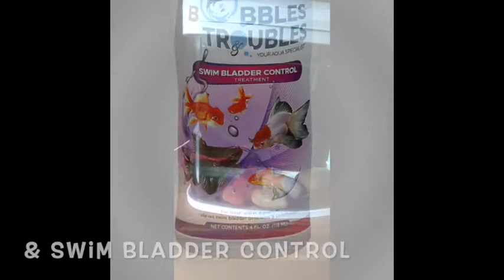Treatment of SWIM BLADDER CONTROL on PARROT FISH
Our Client Dr. Madhu Mala shared her experience on treating her parrot fish who was suffering Swim Bladder Problems from past few months. We treated her fish with our 2 products - SWIM BLADDER CONTROL and NATURE CARE ( to keep her relieved from stress as well as its a natural Anti Bacterial Treatment). The fish was cured in a weeks time.